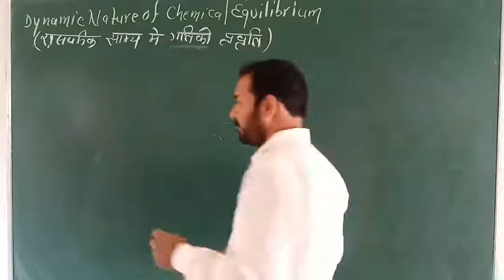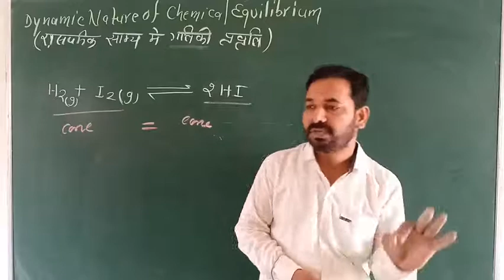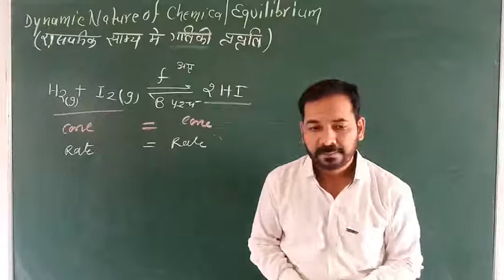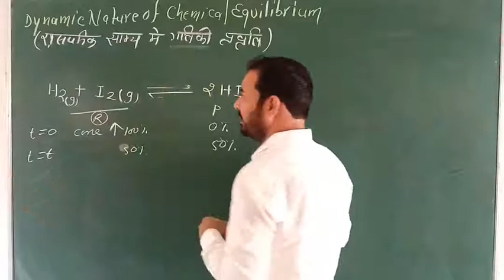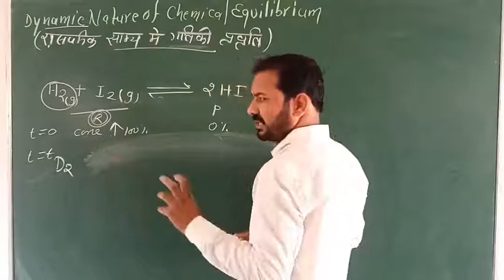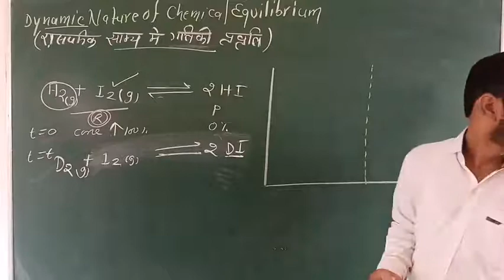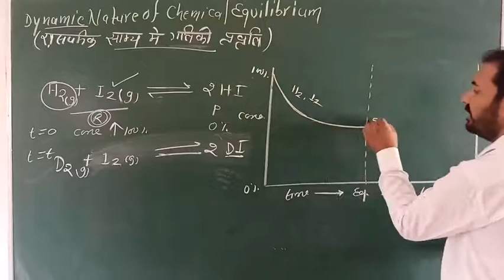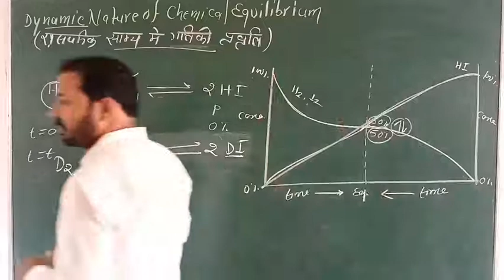B.Sc First Year || Dynamic Nature of Equilibrium || रासायनिक साम्य मैं गातिकी प्रवर्ति